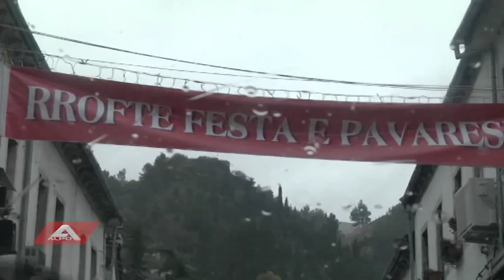alpo LAJMET 27 NENTOR 2015